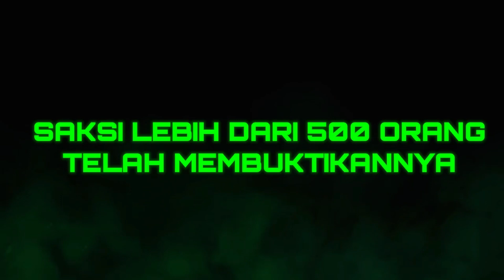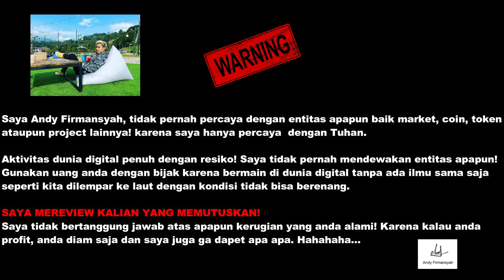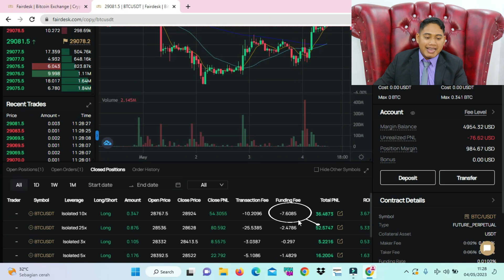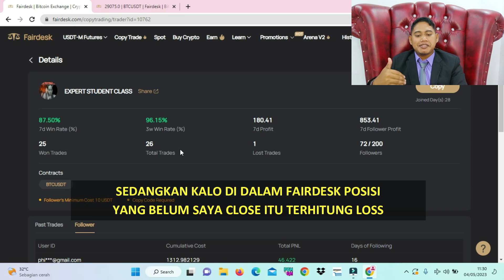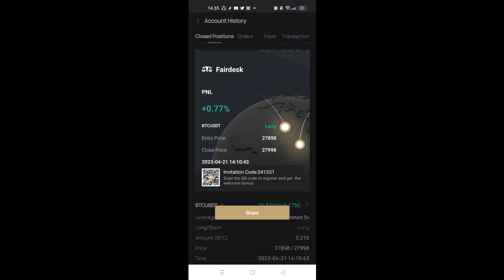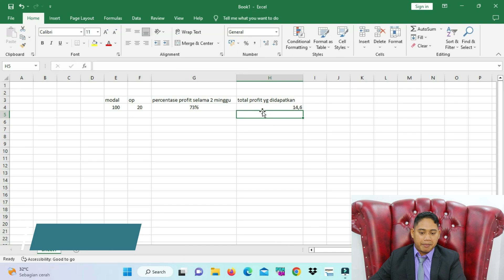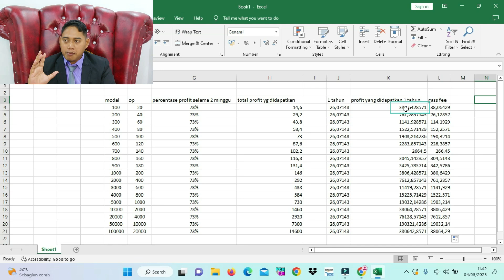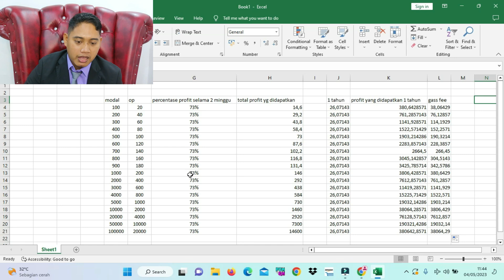TESTIMONI CERBERUS DAN SPILL PENGHASILAN SIMULASI SELAMA 1 TAHUN MODAL 100$ - 10.000$ !!WINRATE 100%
LINK MARKET FAIRDESK

LINK MARKET OKX

atau masukan kode
88505733

download CERBERUS di Playstore

WEBSITE CERBERUS

GRUP TELEGRAM Santai

GRUP TELEGRAM utama